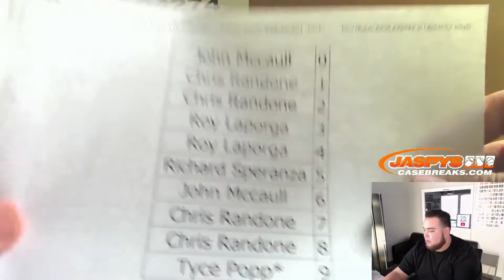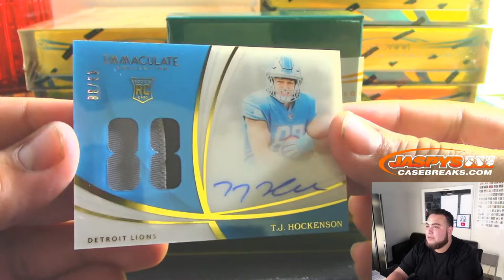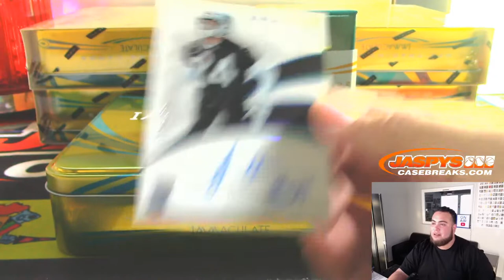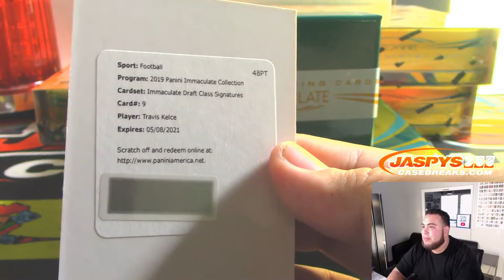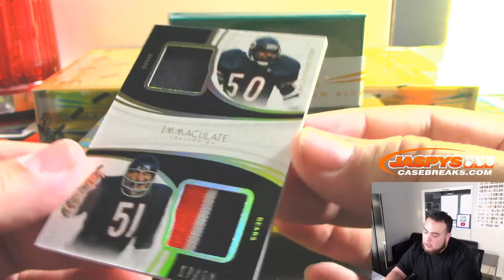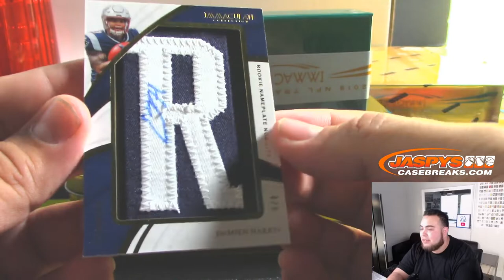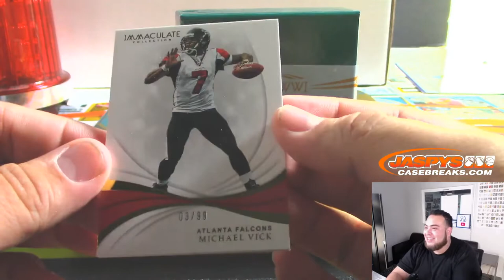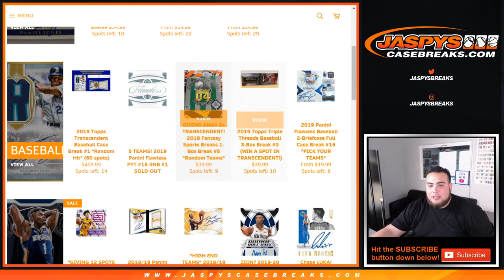MON. 11/25 - 2019 PANINI IMMACULATE FOOTBALL 6-BOX CASE BREAK #21 *PYT*